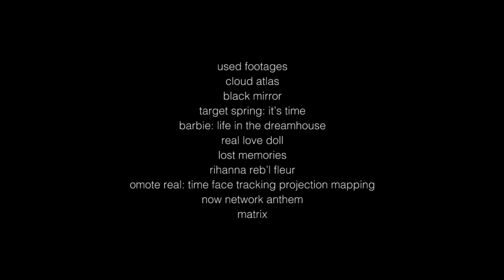Invite: The Massage is The Medium @Hotel Droog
The Massage is The Medium is a special massage experience that take your mind travel through the ocean of mass culture, and liberate your body from the matrix of digital media.

The experience will be available at Hotel Droog from Septemer 13th, every Sunday 11:00-13:00. It lasts 15min per session, 1 spot available for €35 in every half an hour.

amsterdamsfondsvoordekunst.nl
sandberg.nl